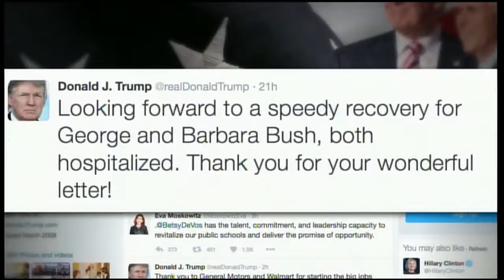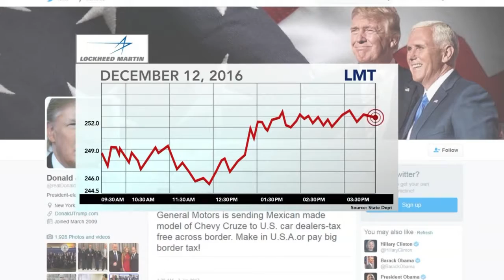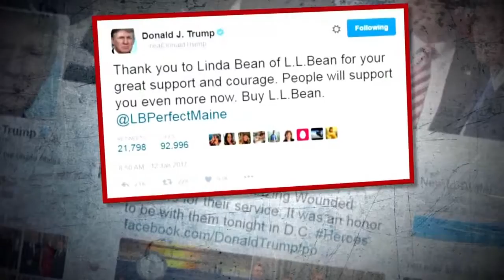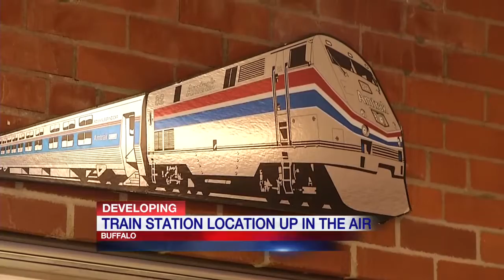News 4 at 4 1/19/17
News 4 at 4 first block 1/19/17. Eve of the inauguration. Live shot with CNN.